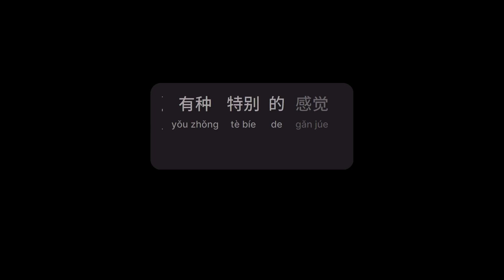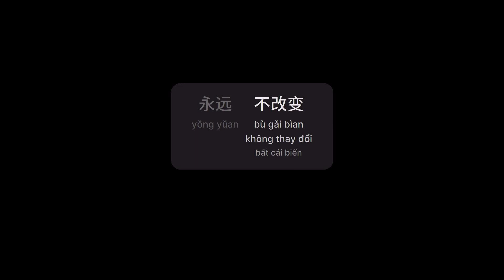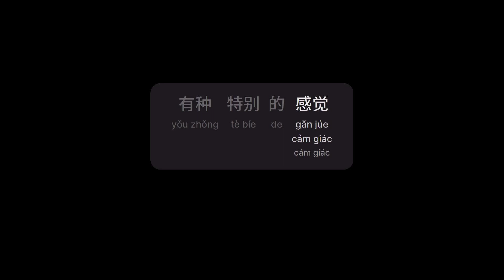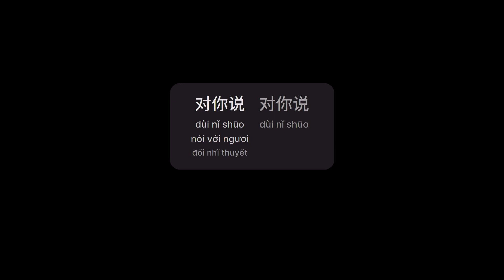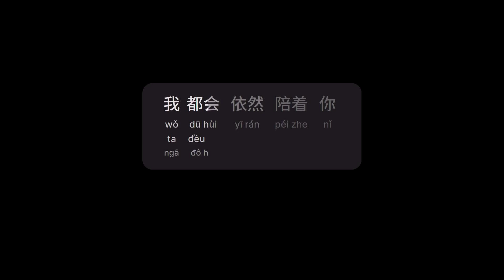老鼠爱大米 - 杨臣刚 (Chuột Yêu Gạo - Dương Thần Cương)